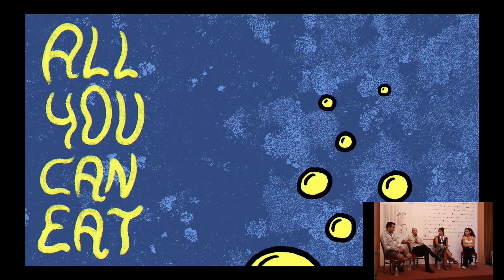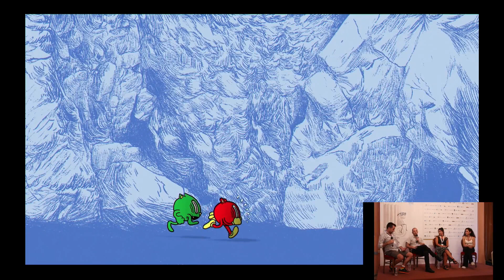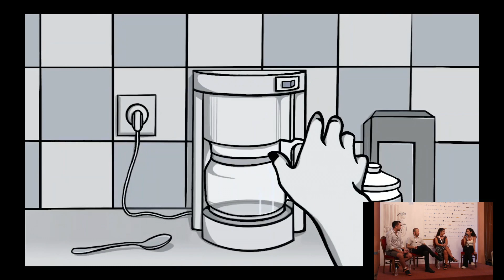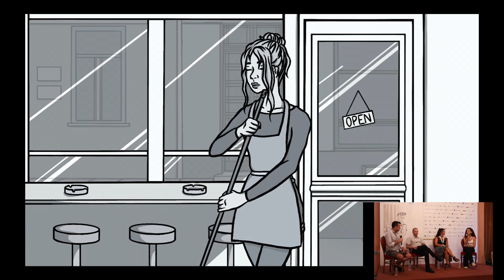ANIMASYROS Agora 2023 - Day 1 - Student winners of Asifa Hellas annual Stasinos Prize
Agora Roundtable
Dimitris Armenakis
Anastasia Papadopoulou
Anna Oikonomou
Sergios Kotsovoulos